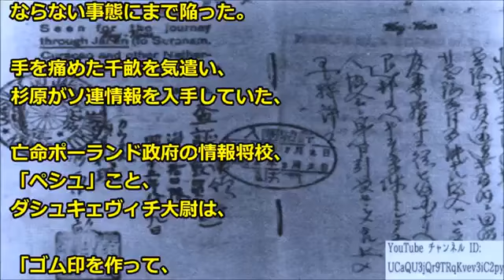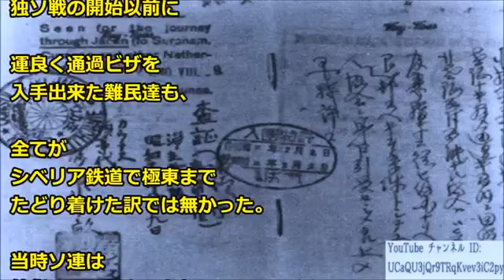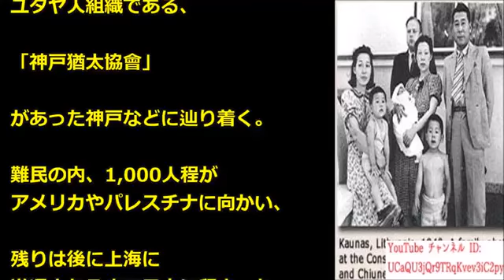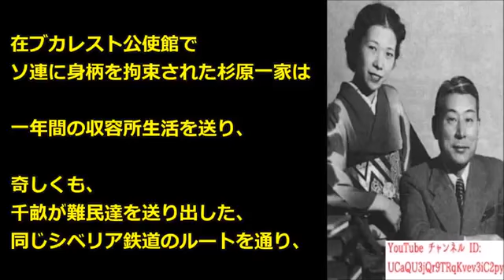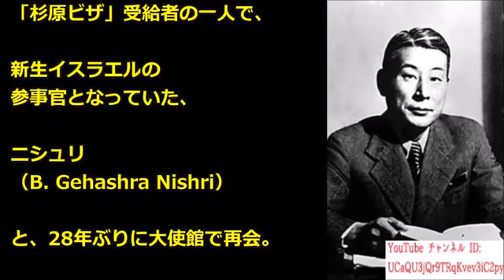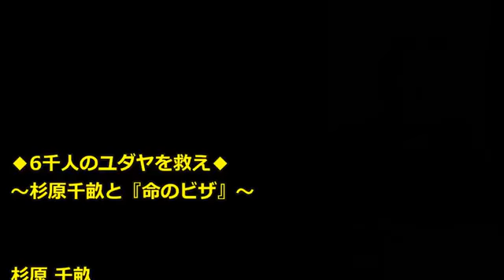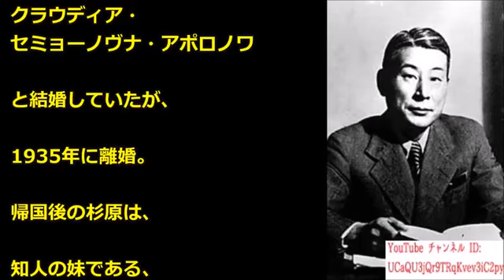【東洋のシンドラー】外務省に打った究極の大芝居！ユダヤ難民6千名を救った日本人に感動！！【海外の反応 日本人に誇りを!】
マダガスカルに眠る日本兵の悲しき運命！日本で.

音楽提供者様 animatoチャンネルをご覧いただきありがとうございます。